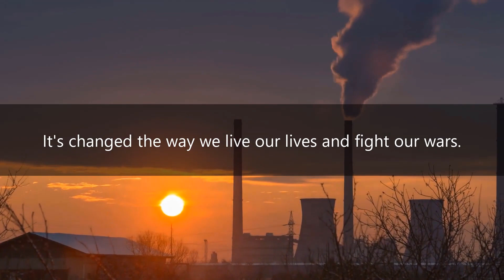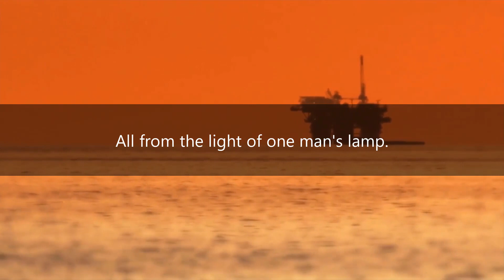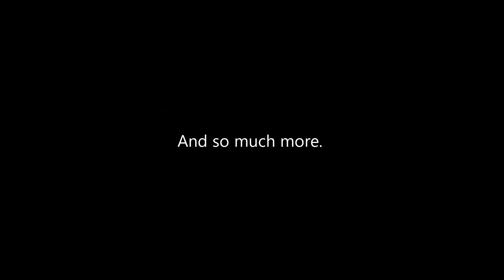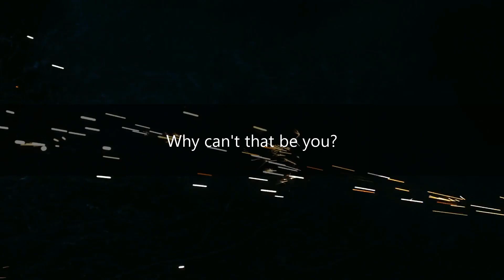Future of Energy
The energy industry powers modern technology. In turn, the technologists at Sierra Digital energize the industry with innovations that extend, enhance, and simplify your SAP environment.